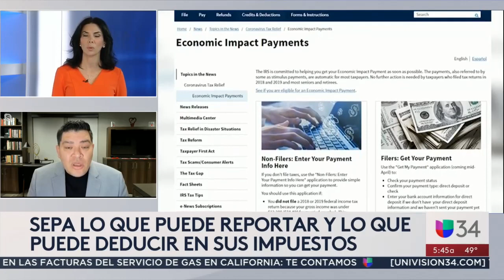Declaración de impuestos conoce los gastos que debes reportar para recibir deducciones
¿Es cierto que los pagos por concepto de mudanza son deducibles de tus impuestos?, el especialista en finanzas Carlos Guamán aclara esta y otras dudas frecuentes de la comunidad que suelen surgir durante la temporada de tributaria. Acá te contamos en detalle lo que debes tener en cuenta.